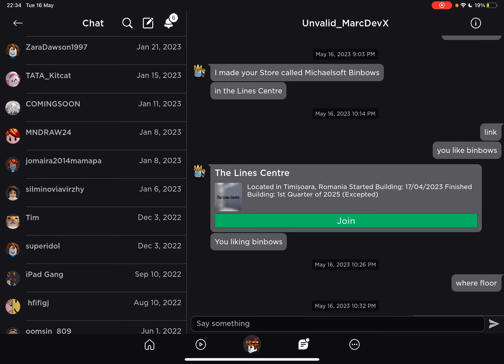The Line Centre roblox